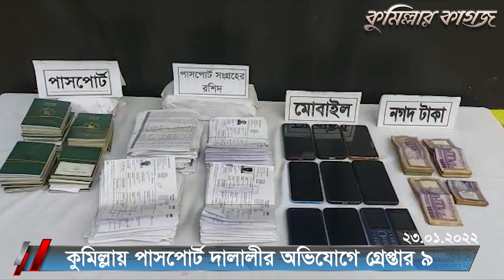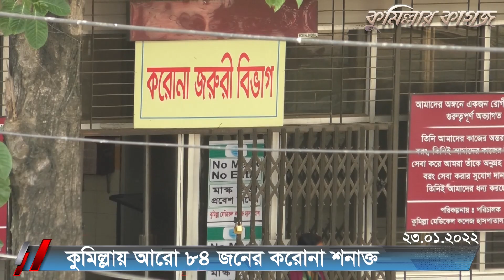এক মিনিটে কুমিল্লার খবর